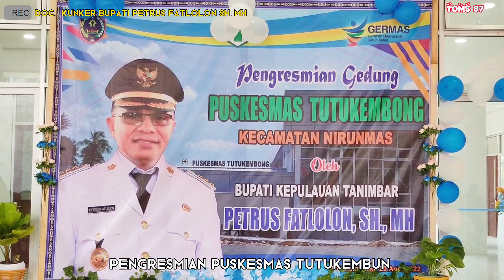PUSKESMAS Tutukembun diresmikan Petrus Fatlolon (Bupati Kep. Tanimbar)